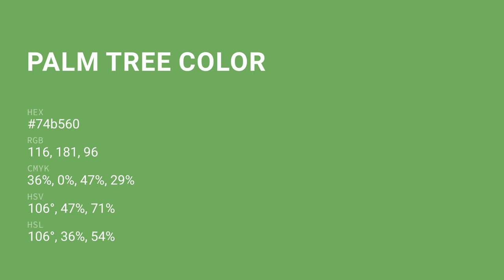Palm Tree color 74b560 hex color - Green color - Warm color 74b560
What color is Palm Tree ? 74b560 hex color - Green color - Warm color 74b560

Hex 74b560 Color Code is also known as Palm Tree color.